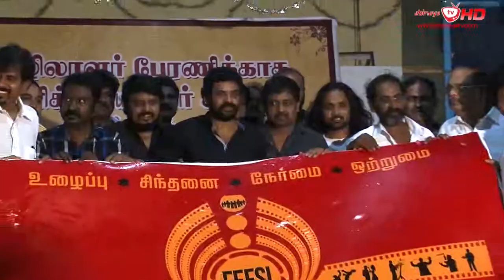Director Ameer Speech @ FEFSI Press Meet